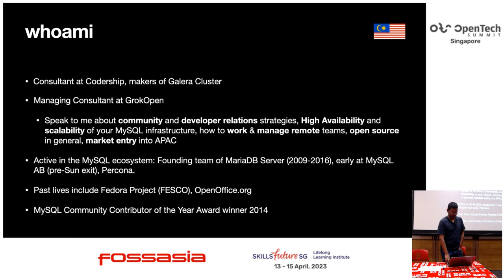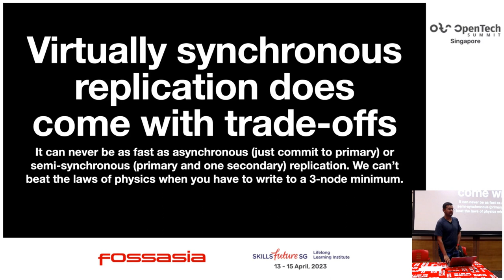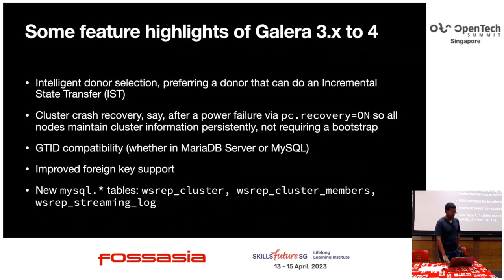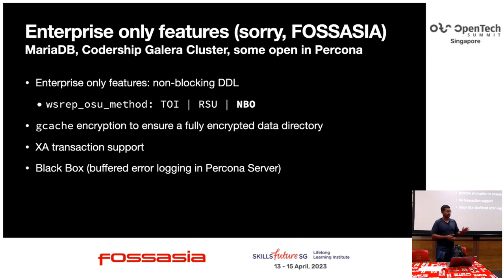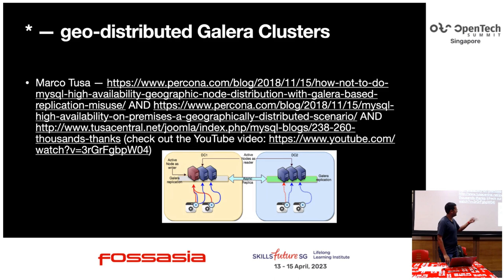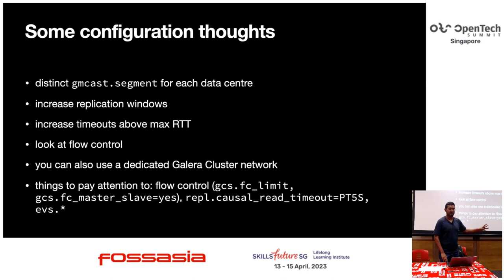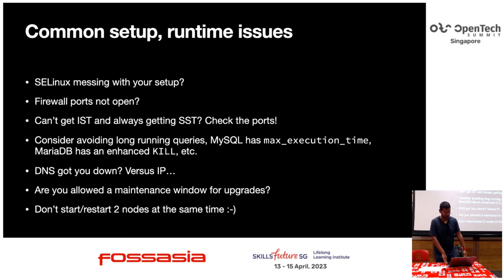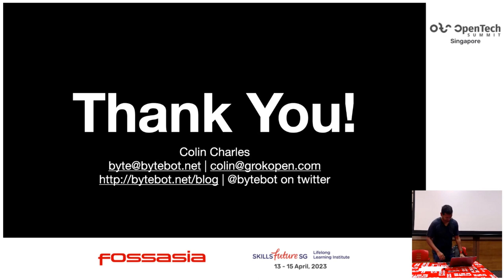Deploying galera cluster in the real world - Colin Charles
Spending years consulting with clients, we have some real world deployment notes of common issues and how we solve them. These are the tips and tricks to get you running in production without any issue.

Have you ever wondered how to configure evs.* setting for Galera Cluster? Have you ever wondered what is the ideal setup for a geo-distributed Galera Cluster with 9-nodes? What about when is the right time to introduce a proxy like ProxySQL or GLB? What are the habits of the most successful developers deploying against Galera Cluster?

Come to this talk to be successful with your Galera Cluster experience, as we distill information from many production deployments.

Colin Charles
Consultant, Codership
Experienced technologist, well known in the open source world for work that spans nearly two decades within the community. Pays attention to emerging technologies from an integration standpoint. Prolific speaker at many industry-wide conferences delivering talks and tutorials with ease.

Interests: application development, systems administration, database development, migration, Web-based technologies. Considered expert in Linux and Mac OS X usage/administration/roll-out's.

Specialties: MariaDB, MySQL, Linux, Open Source, Community, speaking & writing to technical audiences as well as business stakeholders.